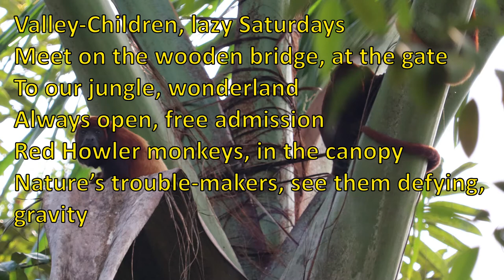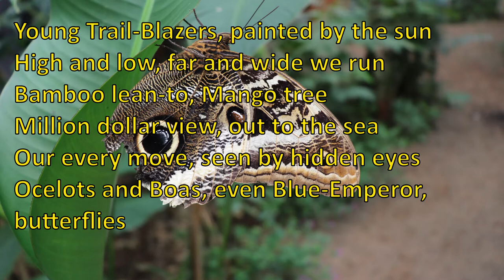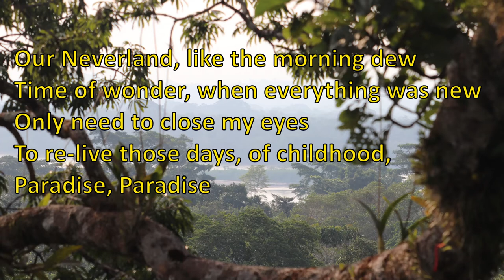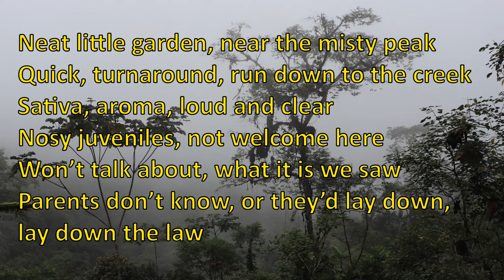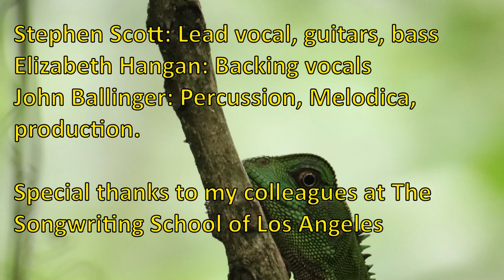BAREFOOT POSSE - for Peter Dickson (feat. Elizabeth Hangan)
This song is dedicated to my dear friend Peter Dickson may he rest in peace. Peter was the inspiration and instigation for all of the scenarios mentioned in the song (during our youthful years in Trinidad & Tobago).
Original music & lyrics by Stephen Scott; lead vocals, guitar and bass.
Backing vocals by Elizabeth Hangan
Percussion, melodica, production by John Ballinger.
Photos by S. Scott.